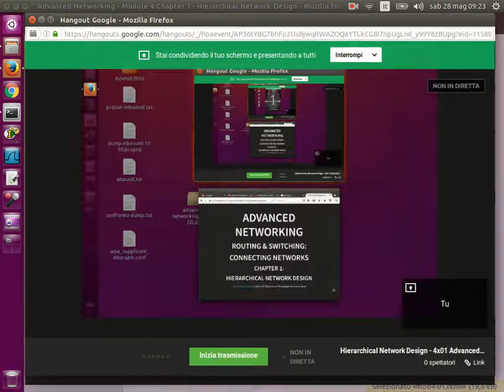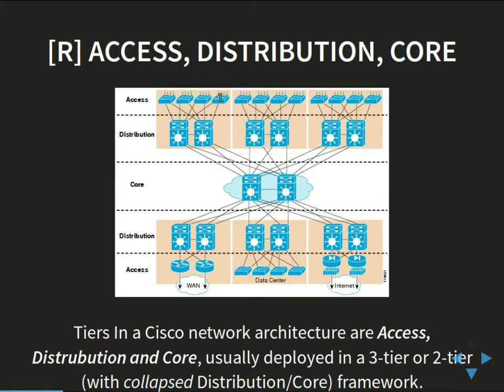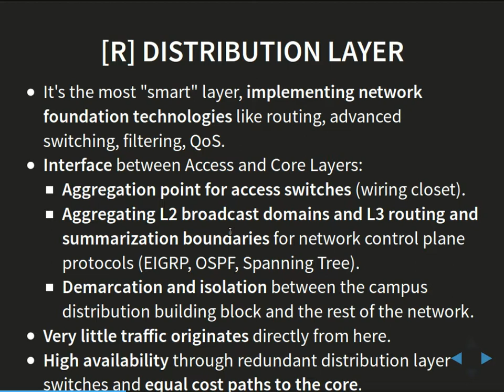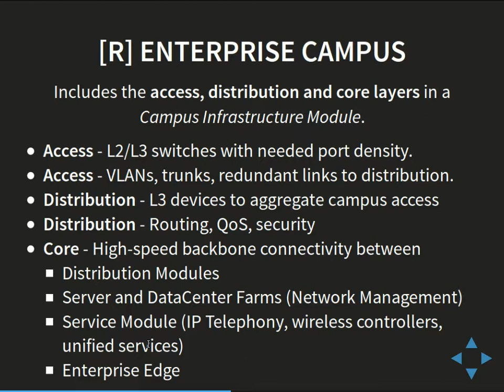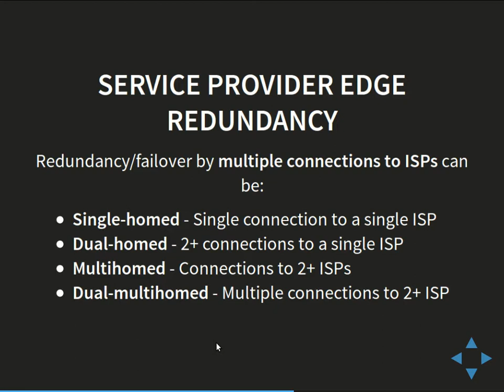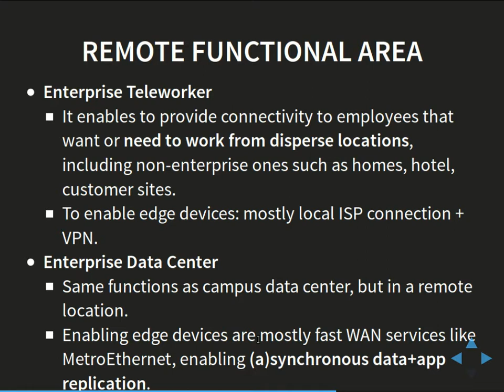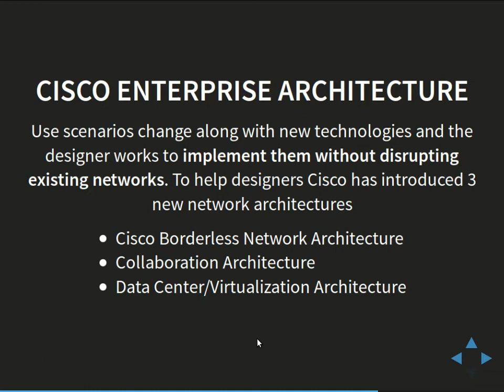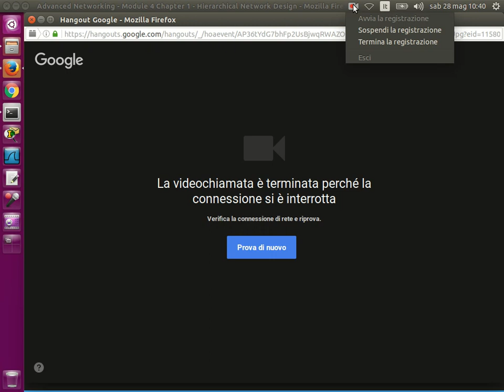Hierarchical Network Design - 4x01 - Advanced Networking 2016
Questo video fa parte della playlist "Advanced Networking 2016"
in cui sono presenti tutte le lezioni del corso abilitante alle certificazioni Cisco CCENT e CCNA con le nostre aggiunte su Software e Networking liberi.

Il corso è organizzato e tenuto dall'associazione Hacklab Cosenza, Centro di Ricerca su Tecnologia e Innovazione accreditato Local Academy Cisco Cercate "Rende", oppure ecco il link diretto alla nostra Academy

Per informazioni complete sui nostri corsi di Advanced Networking, clicca qui

Happy Networking!